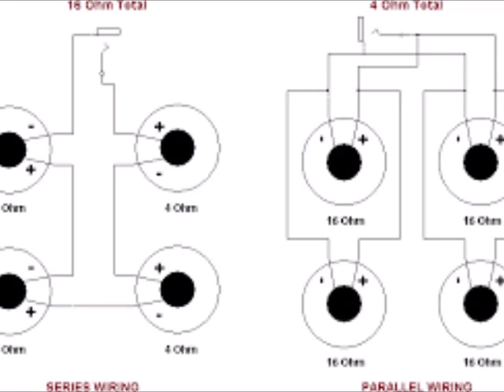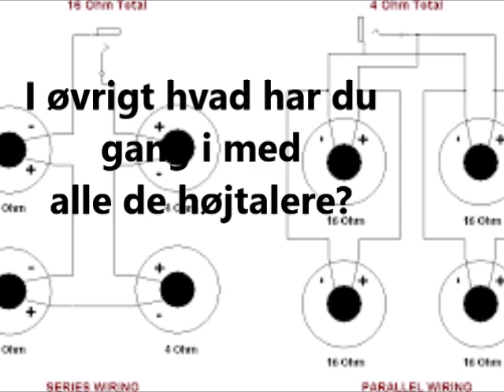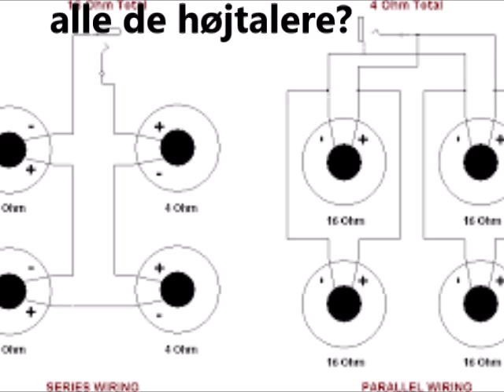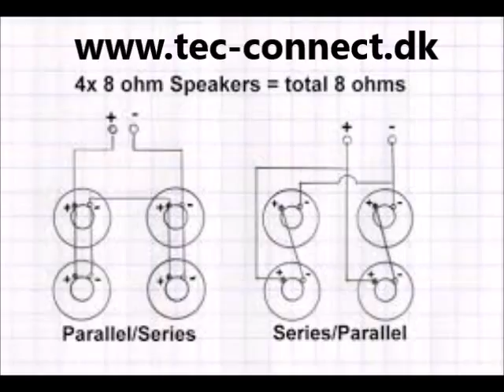Hvordan man forbinder mange højtalere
Eb beskrivelse af serie og parallel forbindelse af flere højtalere på en forstærker udgang, hvis du har fået den vilde ide at sætte mange af den samme højtaler enhed i et højtaler selvbyg.
Samme teori gælder også hvis det drejer sig om at koble hele højtalere på en forstærker. Det drejer sig om at balancere impedansen som er modstanden, hvis den er for lav bliver strømmen for høj, og forstærkeren kunne sandsynligt havde sit sidste gig. Hvis du har for meget modstand vil forstærkeren spille utroligt lavt.
Hvis du har spørgsmål er vi klar